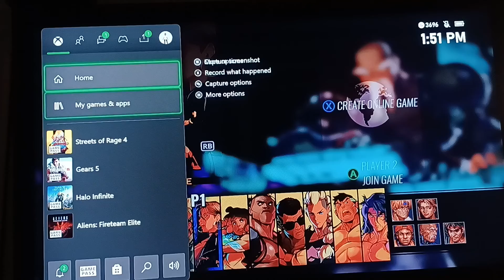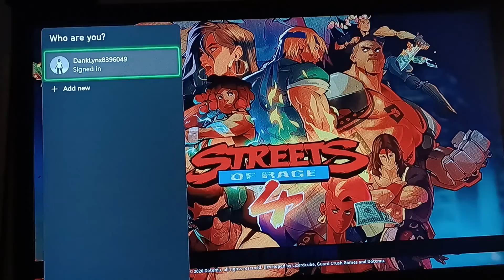MAX GOES SURVIVAL STREETS OF RAGE 4